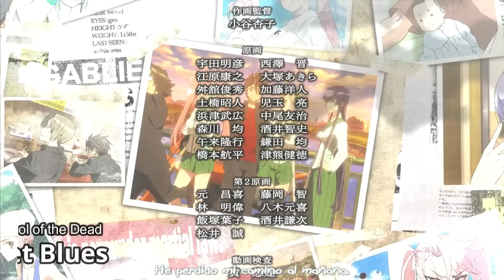FALLECE LA CANTANTE DE HIGH SCHOOL OF THE DEAD – HOMENAJE KUROSAKI MAON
Homenaje a la cantante Maon Kurosaki por su increible trayectoria como cantante y compositar de una gran cantidad de openings y endings de animes como Highschool of the Dead, Toaru Majutsu no Index, Hellsing Ultimate, o las Series de Grasaia.